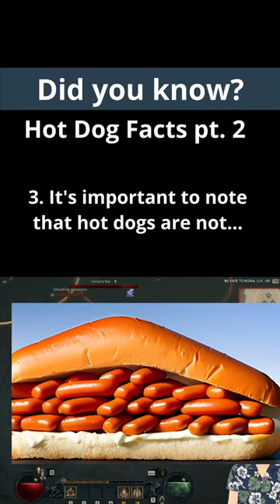Did you know this about Hot Dogs? Pt. 2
Editing Equipment -
Camera - Logitech C920x HD Pro Webcam
Mic - HyperX SoloCast – USB Condenser Gaming Microphone
Video Card 1 - Intel Arc A770 Limited Edition 16GB
Video Card 2 - XFX Speedster QICK308 Radeon RX 6650XT
CPU - Intel Core i7-13700K Desktop Processor
Motherboard - MSI PRO Z690-A WiFi ProSeries Motherboard
Keyboard - Razer Cynosa Chroma
Mouse - Razer Basilisk V3 X HyperSpeed
Headset - Razer Nari Ultimate Wireless Headset
Monitor 1
Monitor 2

Secondary Editing Machine - Apple 2022 M2 12.9-inch iPad Pro
Wireless Trackpad - Apple Magic Trackpad
Wireless Keyboard - Apple Magic Keyboard with Numeric Keypad